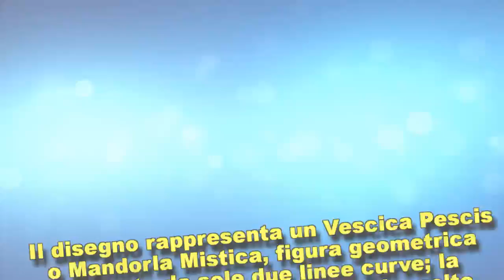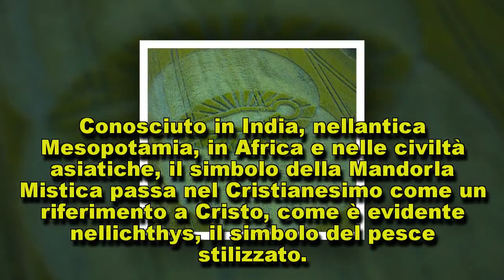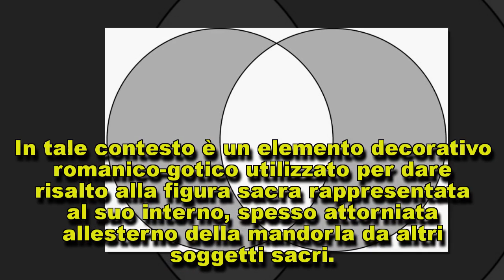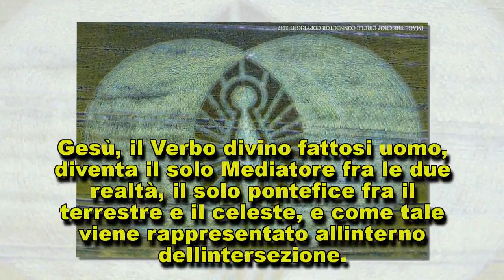Crop Circle: un pittogramma con la “Mandorla Mistica” compare in un campo di Cerne Abbas Giant,...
Un nuovo cerchio nel grano è stato trovato in un campo di frumento vicino al…